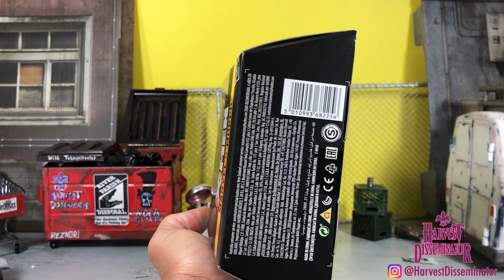Hasbro Marvel Legends Age of Apocalypse Morph (2020 Sugar Man Wave) Action Figure Review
In this video we are taking a look at the Age of Apocalypse Morph from the Marvel Legends 2020 Sugar Man Build a Figure Wave.